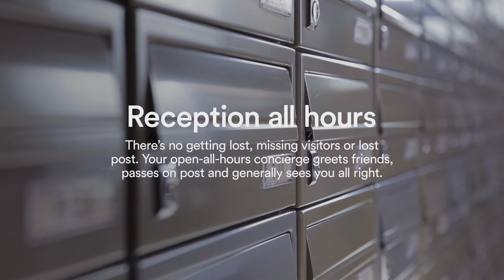Student Castle - Big On Little Things - Reception Concierge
Student Castle offers high-quality UK student accommodation. We specialise in providing the very best student rooms. We have a great new site just opened in York and Cambridge opening September 2016. Our old sites in Bristol, Cardiff London, Manchester& Newcastle are now under new management :( Check out our